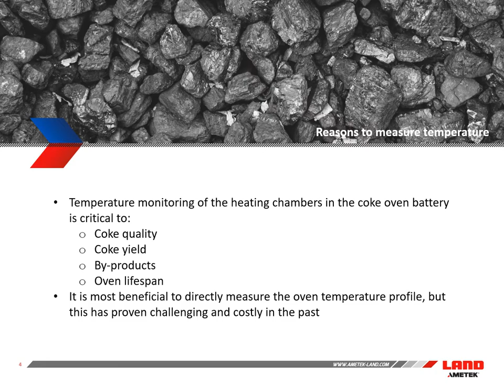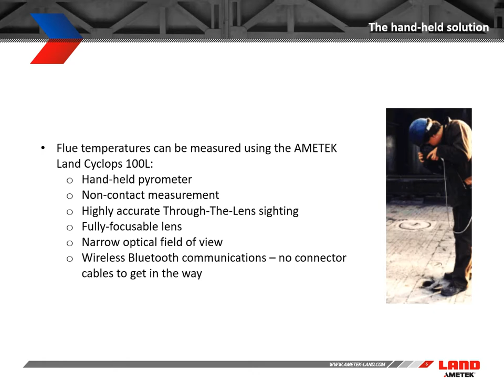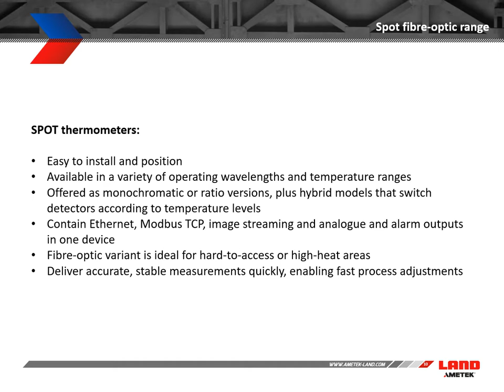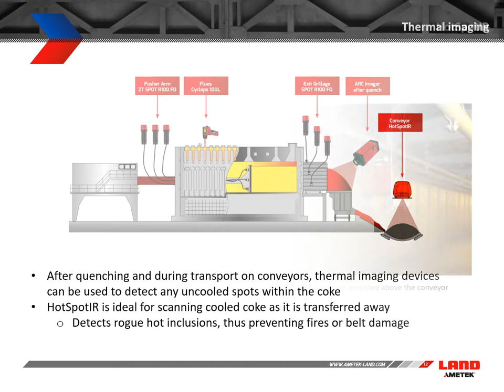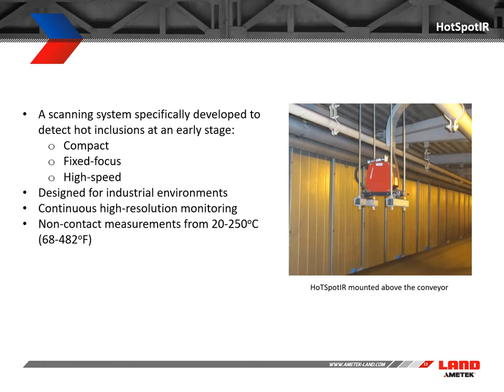Coke Oven Temperature Measurement - Application Note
High-quality metallurgical coke is a vital raw material for iron and steel production, affecting the furnace operation and standard of the hot metal. It is produced by heating coal in a coke oven in the absence of oxygen. Both the quality and quantity of coke, as well as the lifespan of the oven, depend upon uniform temperature levels, so these require close monitoring.

Temperatures can be obtained by measuring through the flues using a hand-held pyrometer, or by direct measurement of the oven wall using multiple fibre-optic ratio thermometers.